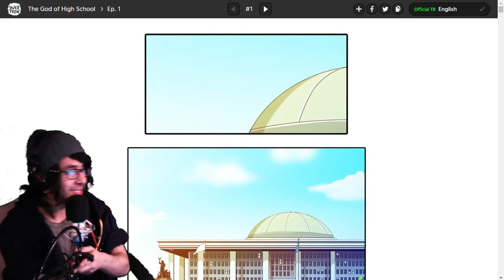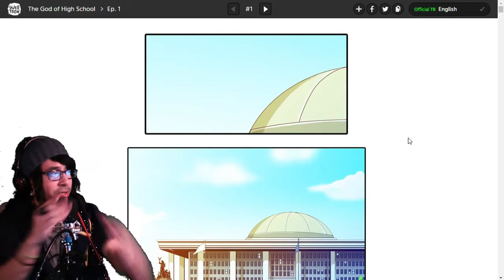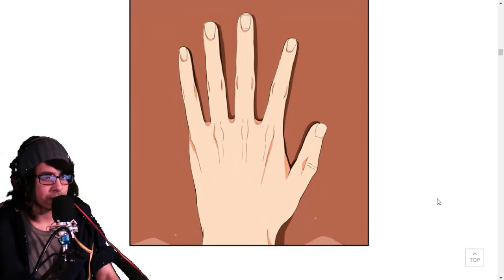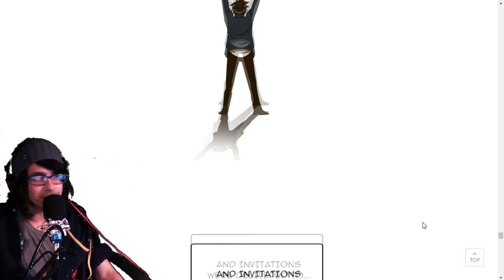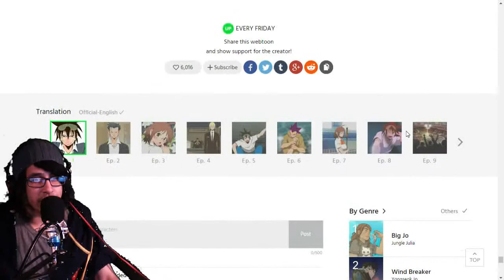Story Time Me Boys! #6 The God of High School Chapter 1 Back ma boys! this looks goods!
is that ma boy luffy seems like a wanna be lol interesting story so far

wanna watch anime with me tonight after this stream then join me and make an account and join my room i will be watching anime with you guys :)

also if you miss my story time my boys then check them out here on Dailymotion dailymotion will not have content for me anymore Metacafe will alot as well if you miss my live streams check out my MetaCafe it will have my Story time my boys! and reacting to videos

Alao if you miss my Nintendo Stuff like Gameplays like Legend of Zelda and mario games you can watch the missed live streams